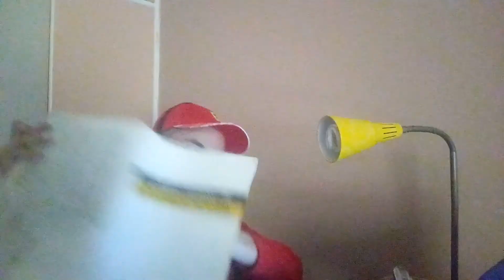searching while preparing for a mega video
ετοιμαζομαι για ενα απο τα μεγαλυτερα βιντεο που εχω κανει ππυ θα διαρκεσει γυρω στισ 3 με 4 ωρες και κανω και μια ανακαλυψη